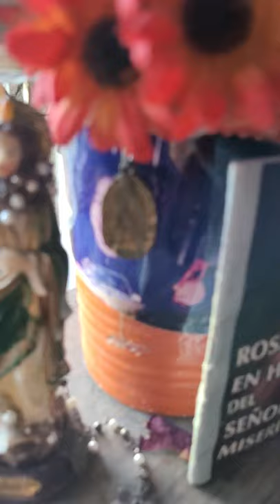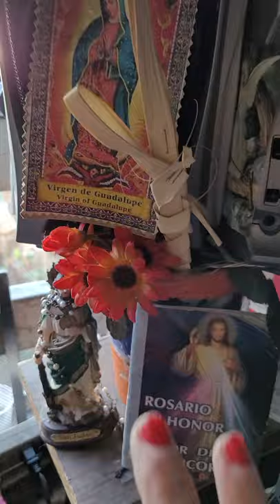January 21, 2021